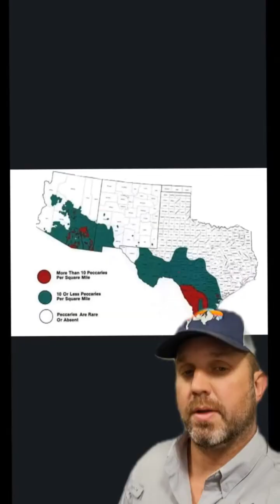Whats the difference between a feral pig and javelina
Difference Between Feral Pigs and Javelinas

Javelinas:

Inhabit North and South America for millions of years.
Went extinct in Europe.
Domesticated by the Mayans as a food source.
Weigh up to 80 pounds.
Produce 1-3 offspring per year.
Not pigs or rodents.
Restricted to arid climates in the U.S.
Regulated state animal for hunting.
Feral Pigs:

Originated in the Old World (Asia, Europe, etc.).
Introduced to North and South America by the Spanish in the 1500s as a food source.
Can weigh up to 400 pounds.
Reproduce at a rate 10 times higher than javelinas.
Invasive species, spreading rapidly across the country.
Pollute water and destroy habitats.
Not regulated for hunting.

James Bigley
679621